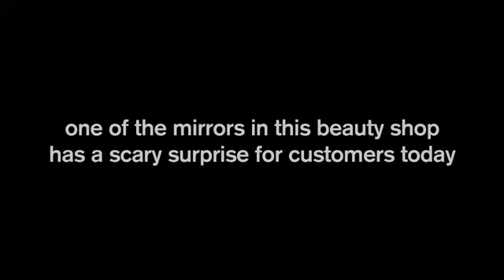Camera Cachee : Exorciste dans un salon de coiffure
Un fantôme dans un salon de coiffure.